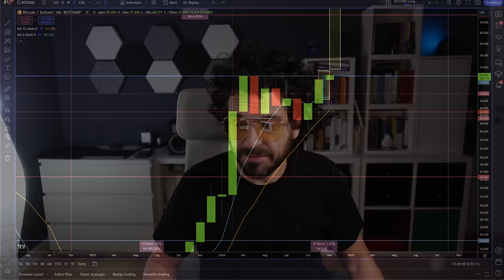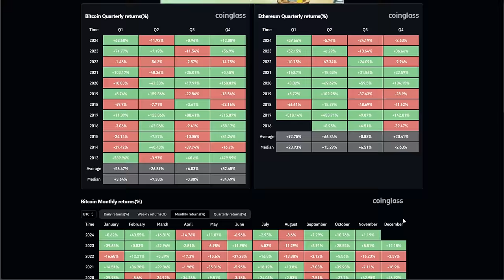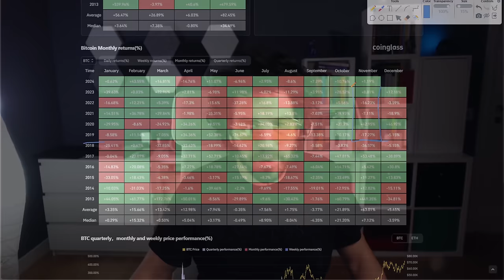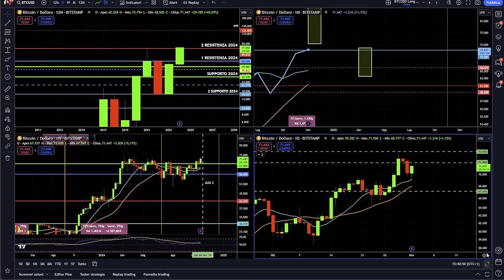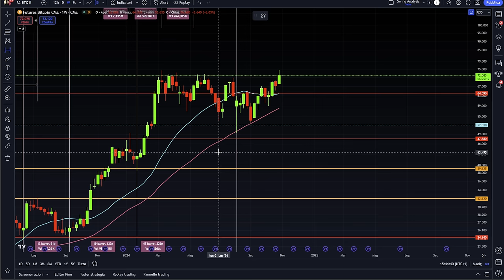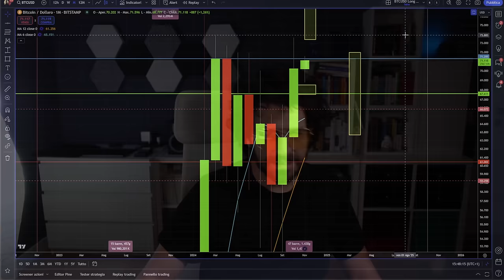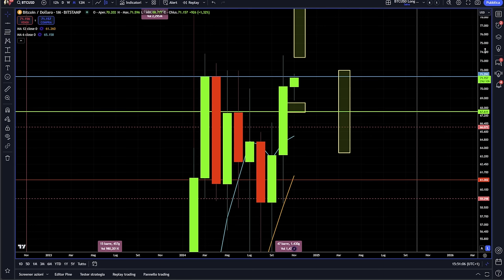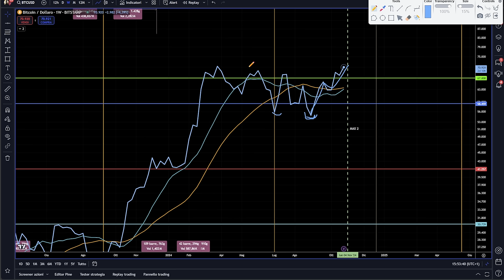BITCOIN Novembre 2024: Rendimento ESPLOSIVO o Crollo? Livelli Chiave e Strategie di Trading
In questo video esploriamo cosa ci aspetta per Bitcoin nel mese di novembre, partendo dall'analisi dei rendimenti di ottobre fino alle previsioni e strategie di trading per i livelli chiave da monitorare.
Analizziamo i dati storici di novembre per scoprire un dettaglio ciclico unico, Questi sono i due scenari più probabili per novembre, e uno di questi potrebbe riservare sorprese esplosive!
Stay Crypto

___________ SOMMARIO ___________
00:00 - Introduzione: Cosa Aspettarsi da Bitcoin a Novembre
02:00 - Ottobre in Rassegna: Bitcoin e i Rendimenti del Mese Passato
04:15 - Novembre nel Passato: Un Mese di Sorprese? Ecco un Dettaglio Inaspettato
06:30 - Analisi Tecnica e Ciclica per Novembre: Pronti per il Rally?
08:00 - Nuovi Massimi su Bitcoin al CME: Cosa Significa Davvero?
09:30 - Significato Ciclico del Nuovo Massimo Storico sul CME
11:00 - Novembre Diviso tra Due Scenari: Uno dei Due Potrebbe Esplodere!
15:30 - Il Grafico Settimanale che Potrebbe Far Esplodere il Prezzo di BTC!

LA MIA ATTREZZATURA VIDEO: